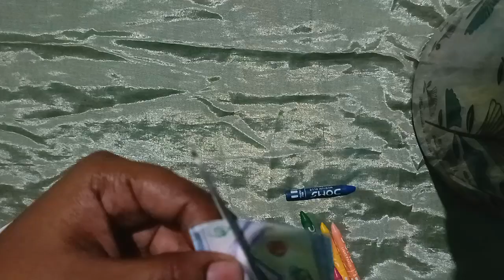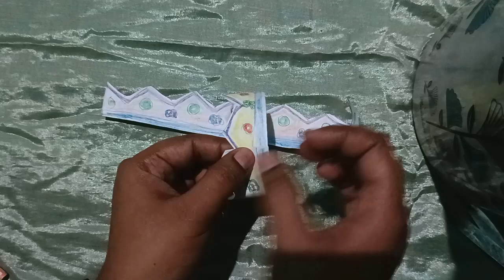2nd | Math | Chap. No: 38 | کاغذ کا تاج | باتوں باتوں میں حساب